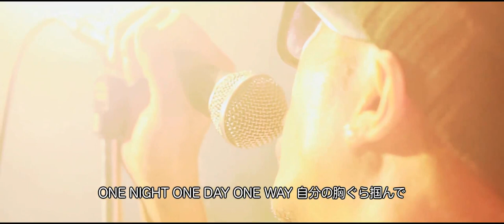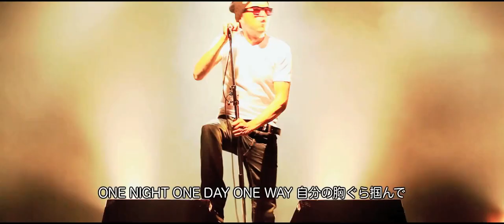【Official MV】the ONE - NAO from.HKP [2012.12.5]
the ONE / NAO from.HKP』
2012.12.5 iTunes Store他 各種サイトにて配信開始!!

「NAO」が2012年に届けるデジタルリリース最終章となる第4弾は、まさに未来に向かって突き進む自分自身を映し描き、ありのままを詩い上げた「the ONE」。
NAOの直球なリリックに、CMDの力強いメッセージが栄えるこの良曲は、JAPANESE WESTCOAST RAP好き～J RAP、更にJ POPリスナーまでも聴ける超メロディアスな仕上がりになっています。トラックは今作もDJ YUUが担当。

【NAO プロフィール】
北陸エリア富山県魚津市在住ラッパー「NAO」。
自身のレーベル「HKP」を主体に全国のWEST SIDE EVENT & CAR SHOW等で活躍中。

【企画 制作】
HKP (浜の風プロダクション)

【発売元】
BITCH MOUNTAIN WORKS

【販売元】
FILE RECORDS INC

pro.DJ YUU from.TRUST MUSIC
Recording by TWO-J from.HOOD SOUND inc. @Groovin' Entertainment Studio
Mixed&Mastered by Norio Fujimura @Monster Dog Studio
Design&Movie Works by BITCH MOUNTAIN WORKS.
※映像制作、各種写真&デザイン承ります。